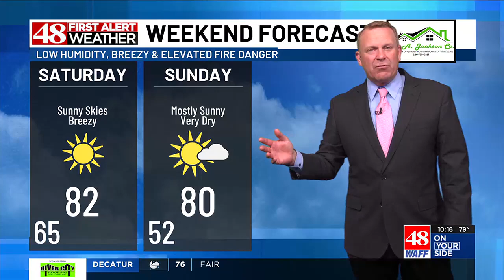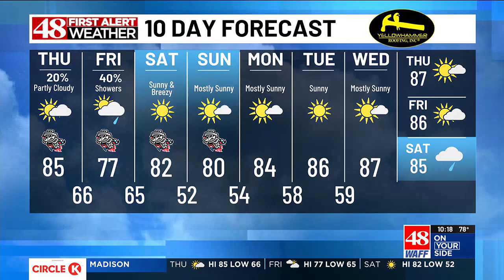48 First Alert Weather: Wednesday 10 p.m. forecast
48 First Alert Chief Meteorologist Brad Travis provides us with Wednesday night's forecast.